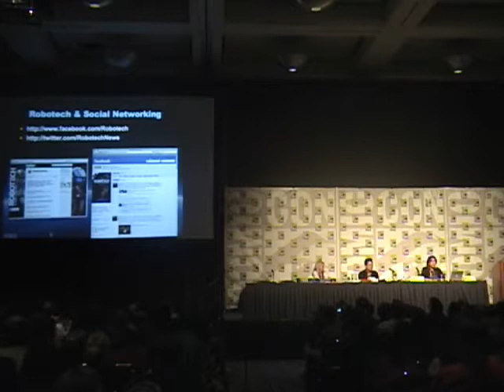SDCC 2010 25TH RT PANEL PART 4 OF 6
25TH ROBOTECH PANEL AT COMIC CON 2010